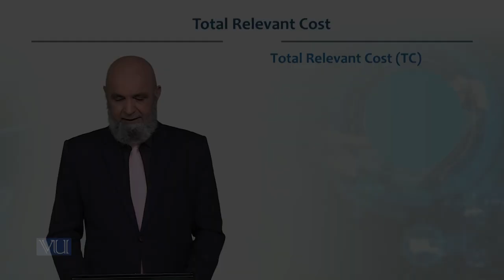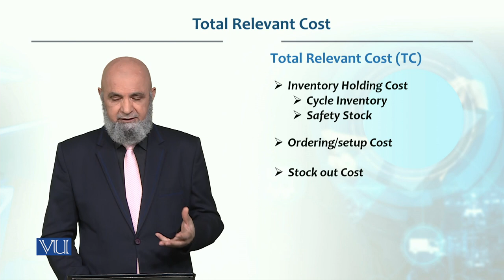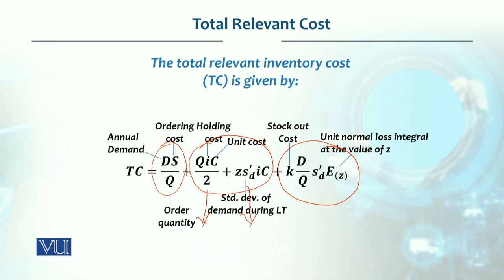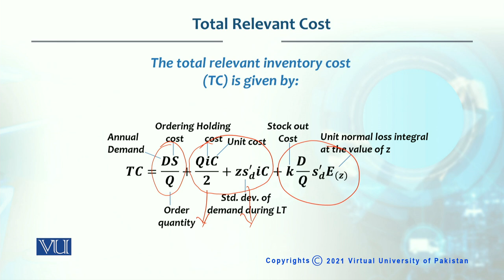Total Relevant Cost | Production / Operations management | MGT713_Topic115